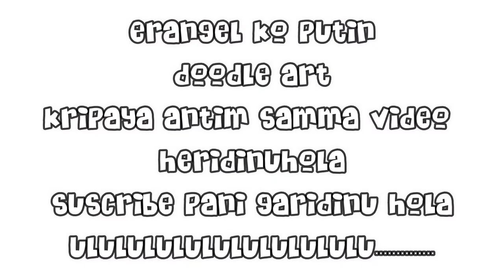4K Gaming Nepal Doodle Art..Ulululululu.....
Hey guys welcome to my another doodle art video where i drew 4k gaming nepal/